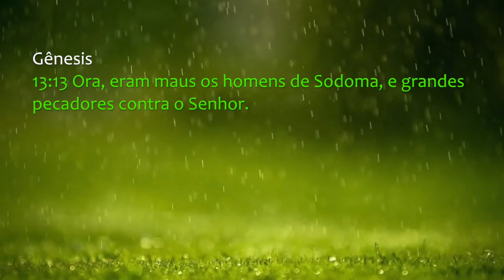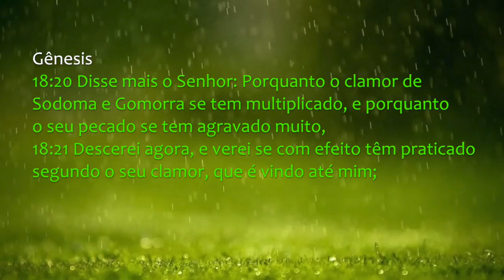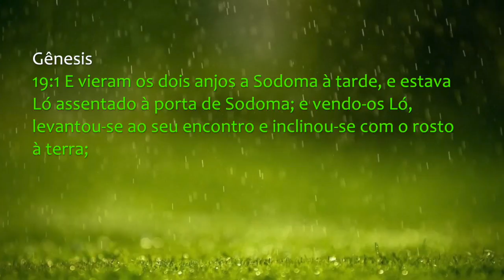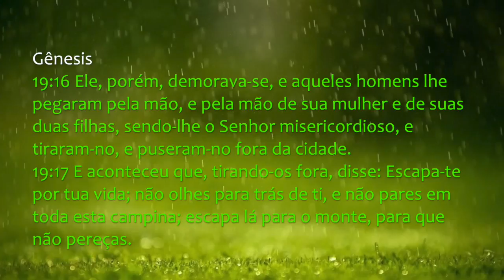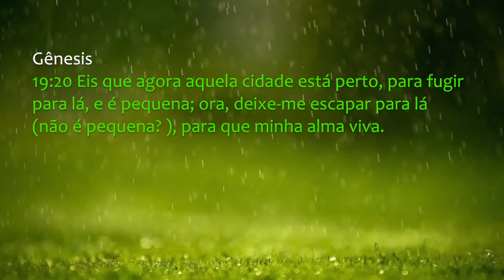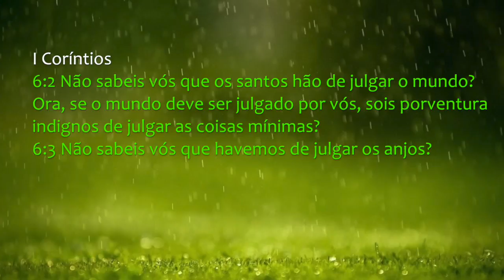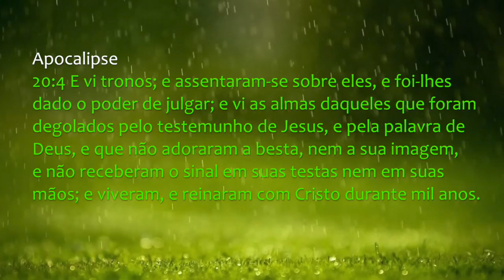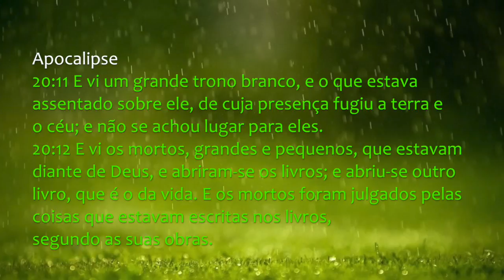96 - Seminário Teológico - Taparuba MG - As 3 Mensagens Angélicas - A Hora do Juízo